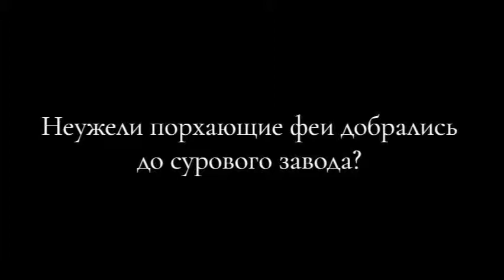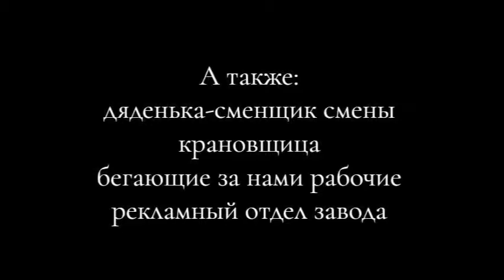Приключение гимнасток на заводе // VLOG of Freak Circus Corporation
Завод и грация.
Суровость и нежность.
Станки и фиолетовые бодики.

Собирались мы как-то поехать в Харьков с гастролями, ведь трайбл-студия Файза пригласила, и удалось вот два события совместить. В субботу шоу в Bongoeventbar показываем, а в воскресенье уже на заводе летаем.
С АО "Турбоатом" крутой фотосъёмочный проект получился. Но мы успели не только пофотографироваться, а и по паротурбинному цеху №56 погулять.
Ах да, розовые ангелы мы, потому что нас попросили создать контраст с самим заводским видом, а так мы все ещё те дьявольские.